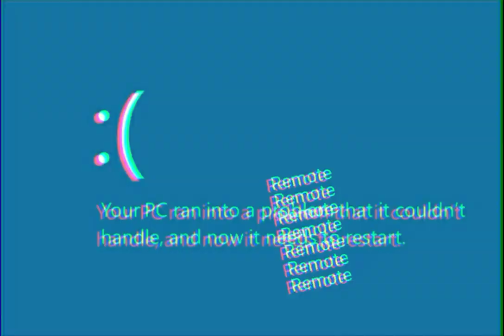Stickman - Series End!?!? Part 2 (Season 2 Episode 12)